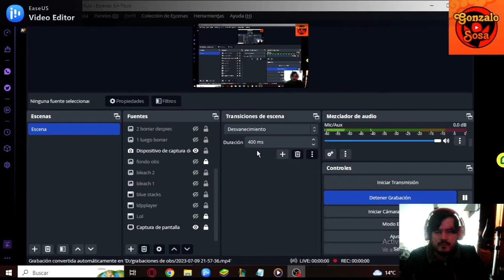Gameplay Yowamushi Pedal Dream Race - Juego Navegador 2023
Subimos Gameplay de Yowamushi Pedal Dream Race 10/7/2022, que les parece?yo que ustedes aprovecho a jugar se ve bastante bueno.

Game : Yowamushi Pedal Dream Race
Genre : Navegador/Race
Size : 0MB
Internet : Online
Languange : English

¡Los impresionantes gráficos de combate y una variedad de modos PVP y PVE te llevarán a experimentar la emoción de la batalla!

🔴Una gama completa de personajes, forma el equipo más fuerte.
🔴Todo tipo de personajes clásicos están disponibles, y puedes combinarlos libremente

Link de mi discord:
Dyno2021#5315

gonzalososa17